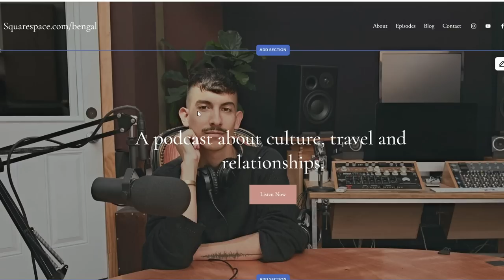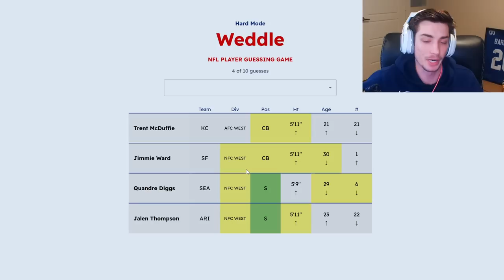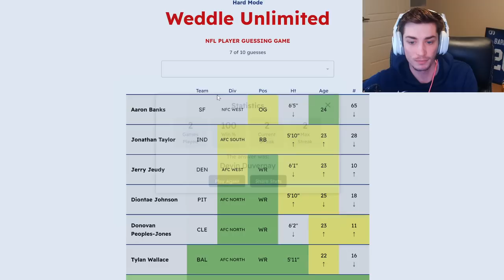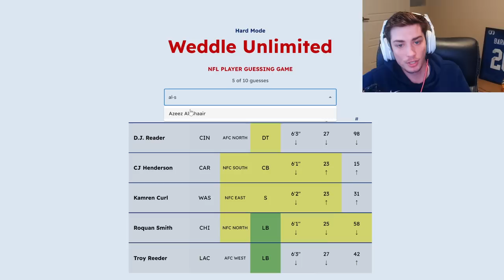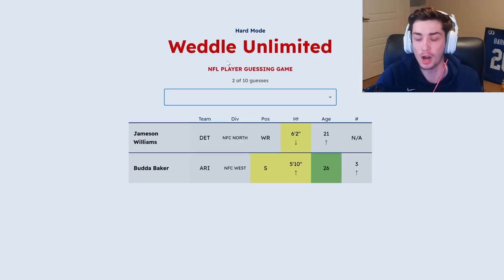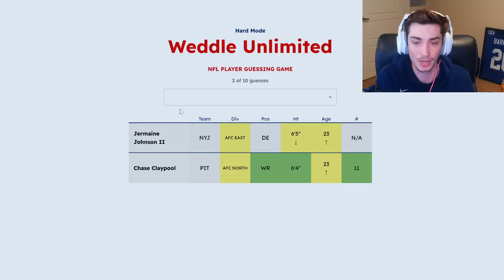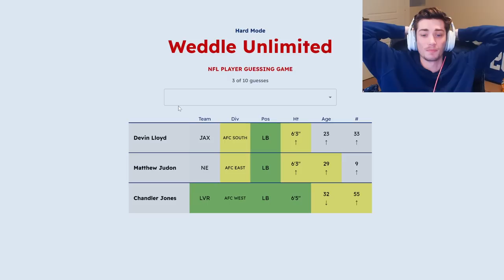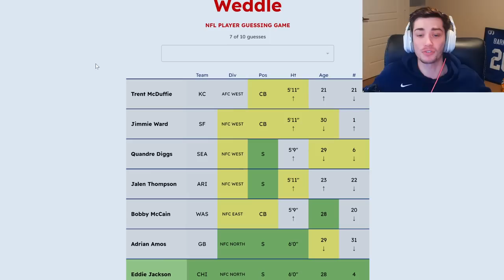I played Weddle until I got one wrong